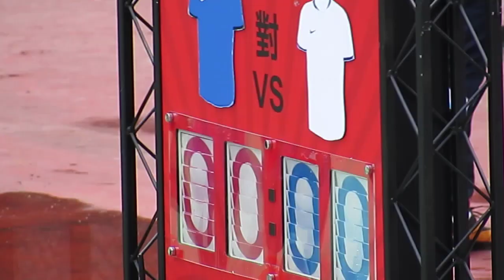啟毅FC vs 太陽飛馬(2015.4.12.NIKE 5~U16四強)精華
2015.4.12.旺角麥花臣球塲 9:35 啟毅FC(白)~(54) 0:0 (3)~太陽飛馬